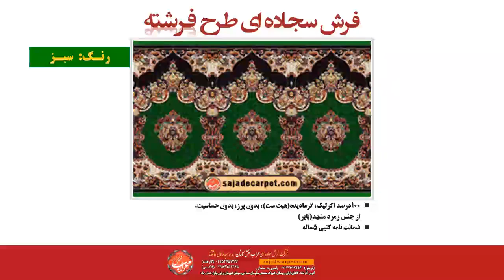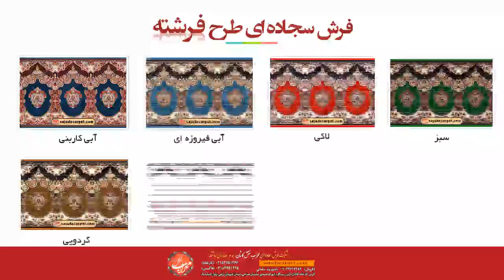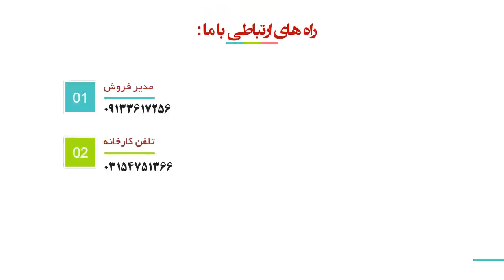فروش فرش سجاده ای با تخفیف ویژه مساجد سراسر کشور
فروش فرش سجاده محراب نقش کاشان با تخفیف ویژه مساجد
سجاده فرش محرابی طرح فرشته طراحی بسیار فوق العاده در  رنگبندی چشم نواز

جهت دیدن سایر طرح های فرش سجاده از سایت ما دیدن نمایید .
 تلفن تماس جهت مشاوره و خرید سجاده فرش :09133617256
 تفاوت محصولات ما با دیگر شرکت ها را احساس کنید.